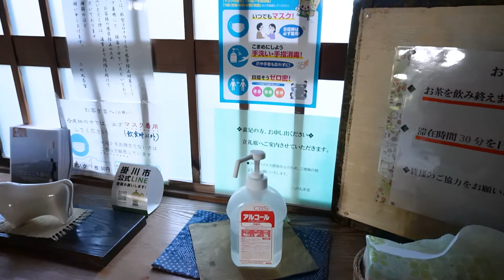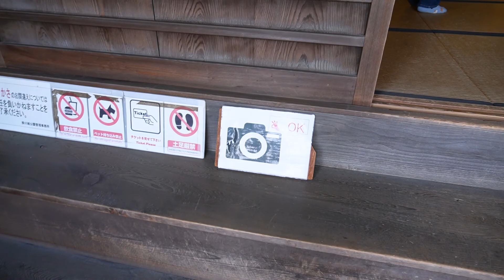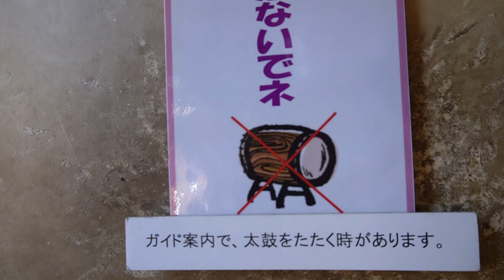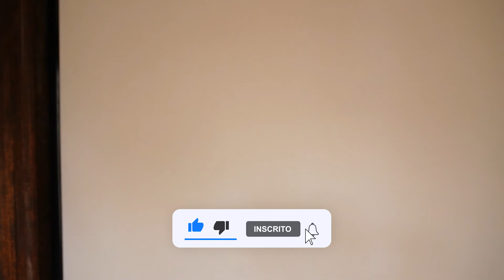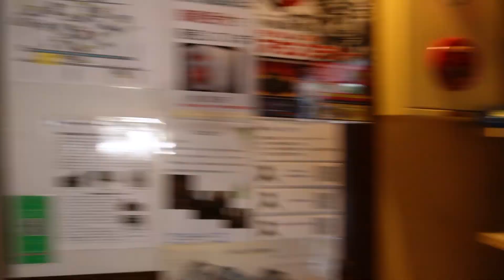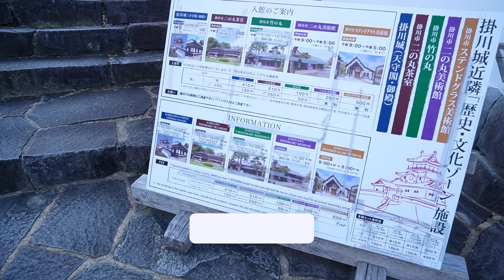Castelo Kakegawa - Parte #2 - Cerimônia do chá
Após conhecermos o Castelo de Kakegawa, fomos participar de uma verdadeira cerimônia do chá japonês.
Aprendemos sobre o significado e importância desse ritual.

Confira!

Instagram da Amanda (minha esposa)

Equipamentos:
Câmera: GoPro Hero 8
Câmera: Sony ZV-E10L Black
Estabilizador: Zhiyun Weebill S